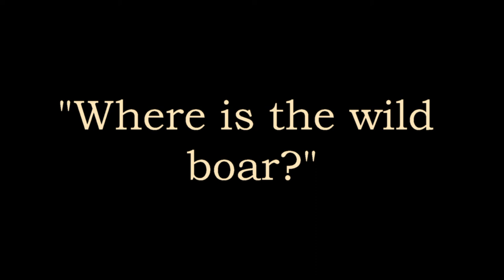vx003_2014 - DJT wild boar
German hunting terrier baying wild boar training